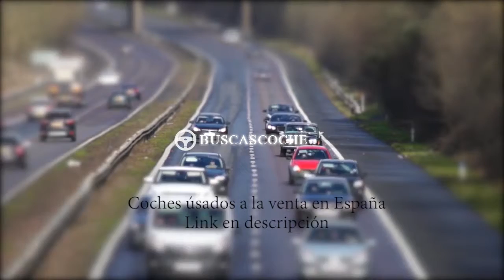Nissan Qashqai desde 3000€, mejores ofertas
Ultimos coches Nissan Qashqai usados en venta, visita para verlos.